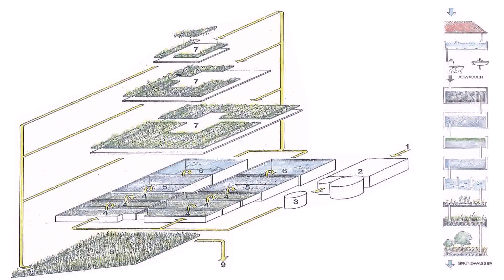Inside Design House Kolding - Gif Maker DaddyGif.com (see description)